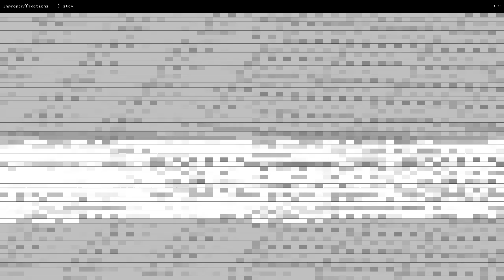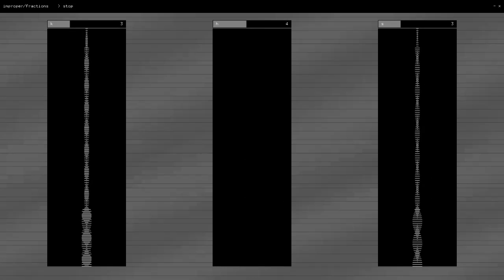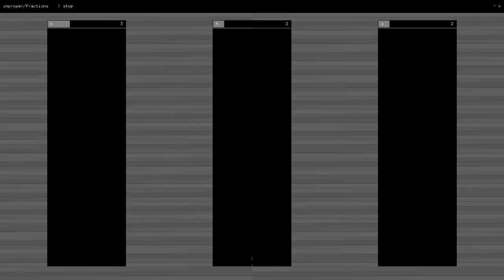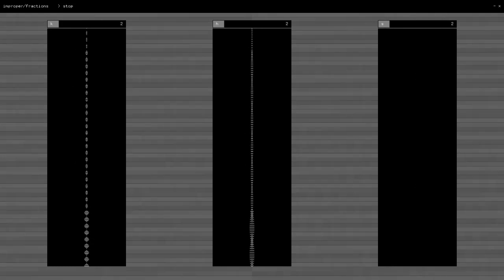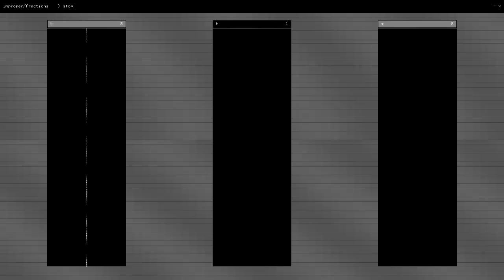X3J11 - formulae - improper/fractions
Screen recording of a live performance of improper/fractions.

March 9, 2019 @ Spokesman in Austin, TX